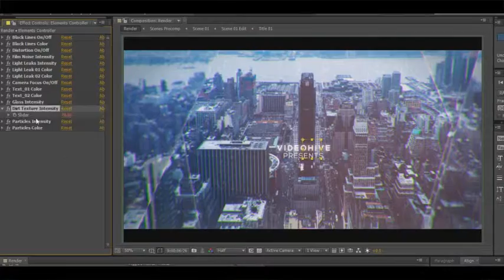Slideshow | After Effects template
• Modular construction
• Color control
• Effects control
• No plugins required
• 100% After Effects project
• Fully customizable
• Present Scene
• Very easy to edit!
• Awesome atmosphere!
• 3D Cmera Space
• Cinematic Look Effects
• Modern Design
• Cinematic Titles